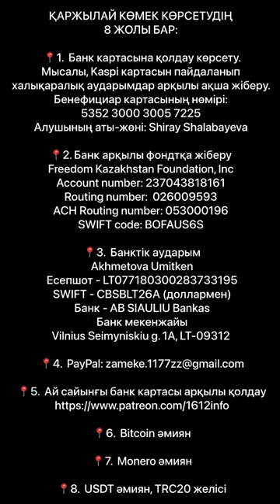ОБРАЩЕНИЕ К СТОРОННИКАМ! УВАЖАЕМЫЕ ДРУЗЬЯ!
ОБРАЩЕНИЕ К СТОРОННИКАМ!
УВАЖАЕМЫЕ ДРУЗЬЯ!

На данный момент я получил поддержку в размере 40 тыс долларов из необходимых 500 тыс дол. Хочу поблагодарить сторонников за помощь.

Наша задача ускоренно создавать ячейки и вывести десятки тысяч людей ко дню выборов 19 марта и снести этот преступный режим.
На данный момент ставлю перед собой задачу удерживать оборону в судебных и других атаках режима на Западе, а в Казахстане организовать процессы таким образом, чтобы режим пал не позже осени этого года.
Но у нас есть все возможности, чтобы добиться падения режима 19 марта!
В этой связи, прошу прошу вас поддержать меня финансово.
( В случае с проблемой перевода на указанные счета, прошу написать мне в личку инстаграм, фейсбук, а также в телеграм - @ablyazovmk10,
В инстаграм @mukhtarablyazov)

ЕСТЬ 8 СПОСОБОВ ОКАЗАТЬ ФИНАНСОВУЮ ПОДДЕРЖКУ:

Имя получателя: Zhanna Shalabayeva

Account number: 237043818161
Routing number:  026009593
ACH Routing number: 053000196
SWIFT code: BOFAUS6S

Akhmetova Umitken
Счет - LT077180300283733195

1Sqw6Y6TotqgQWDddrC63KLkC7daPyvKH

86pNioDNXqi5YK2qa6kfgiUd7MZx25dRBFuzXi334NouUHWR8dciqLvc6r7hfri5vnA9LqokvfZCFR6PXtT2781iNvBruGd

TEfMt7a9ifNayBrM51XB4BupXvBzS3xu6X